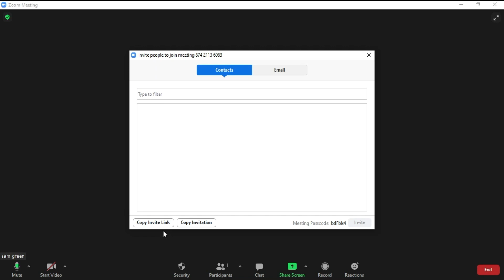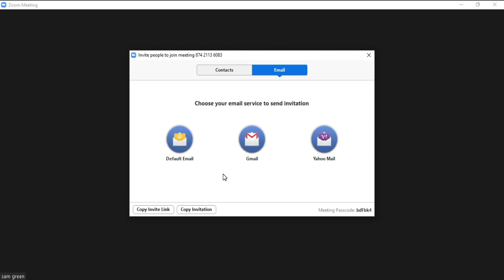How To Invite People To A Zoom Meeting ✅